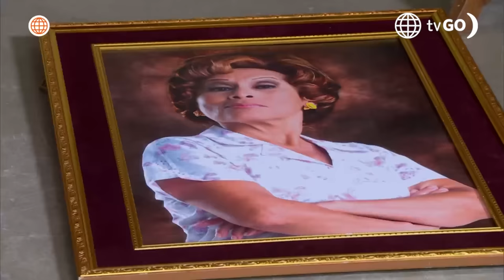Al Fondo hay Sitio 11: Teresa y Gaspar se comprometieron (Capítulo n°518)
¡QUE VIVA EL AMOR! 🥹
Gaspar estaba listo para terminar con Teresa, pero ella le devolvió la esperanza y terminó el momento con una propuesta de matrimonio 🥰.